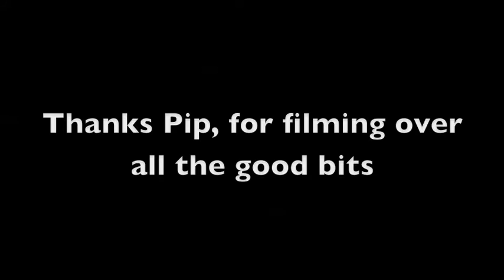the pin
kiteboarding at jumpinpin, queensland, australia